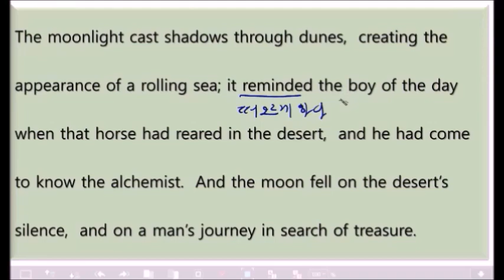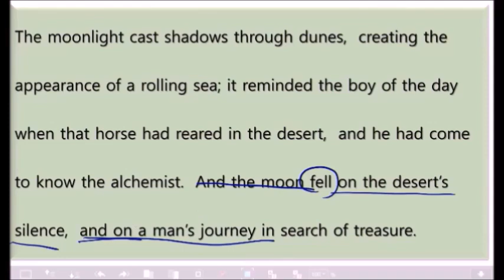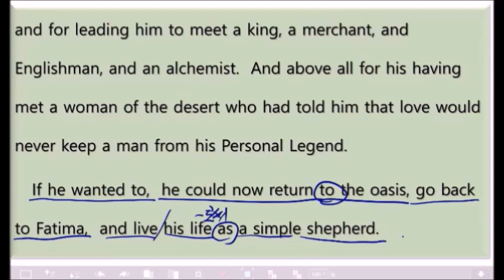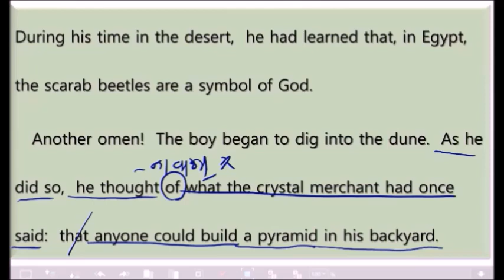The Alchemist 연금술사 131번째 수업. 베스트셀러 영어 원서 끝까지 읽어 보기.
The Alchemist 연금술사 연재가 이제 곧 마무리됩니다.  133편이 마지막 편입니다. 끝부분에 큰 반전이 있습니다. 요즘 소설은 반전이 인기의 비결인 듯 합니다. ^^